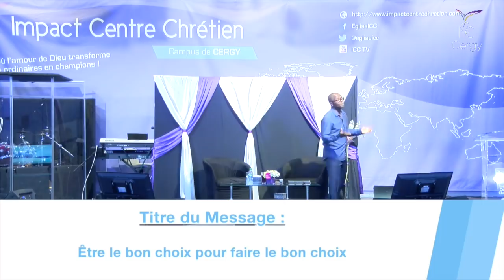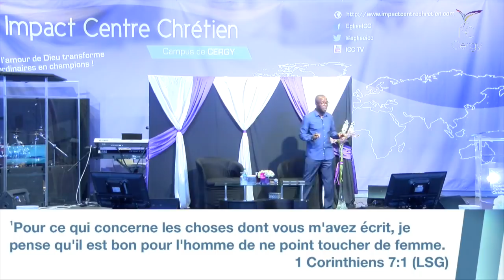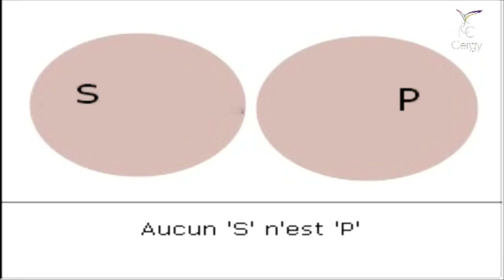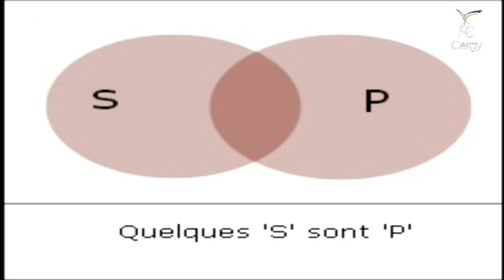SÉMINAIRE SPÉCIAL MARIAGE - JOUR1 | PASTEUR MATETA LANDU